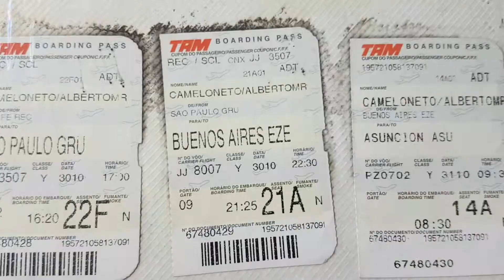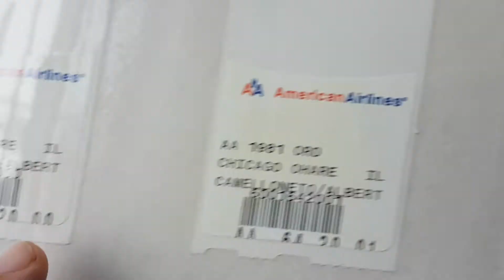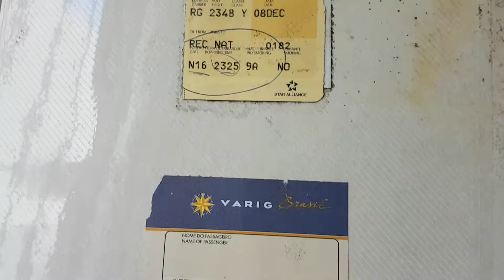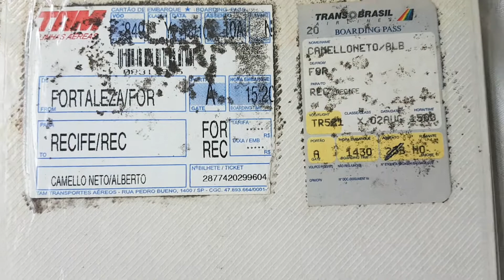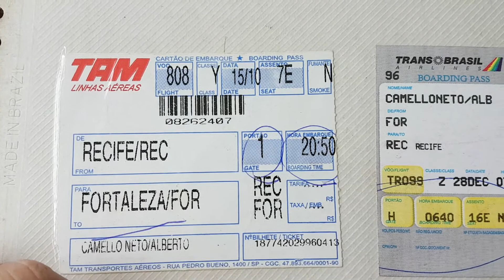Transbrasil Varig trip Oceania cartões de embarque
Antigos cartões de embarque de empresas aéreas que não existem mais